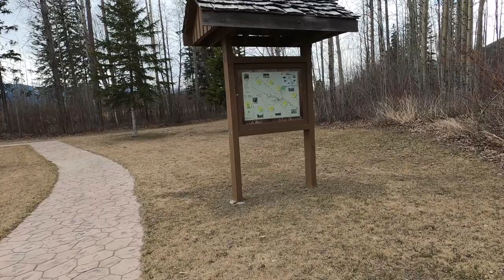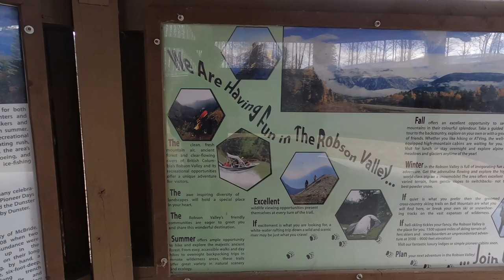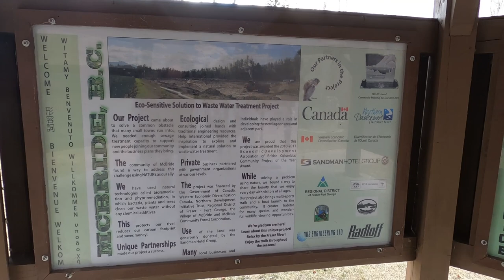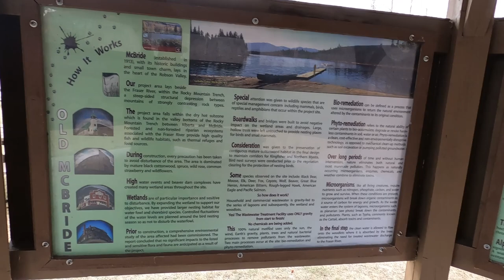McBride is a village in the Robson Valley region of British Columbia, Canada.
The village is located 210 km southeast of Prince George, British Columbia, and 166 km west of Jasper, Alberta. Incorporated in 1932, McBride is located in the Robson Valley surrounded by the Rocky Mountains and Cariboo Ranges.